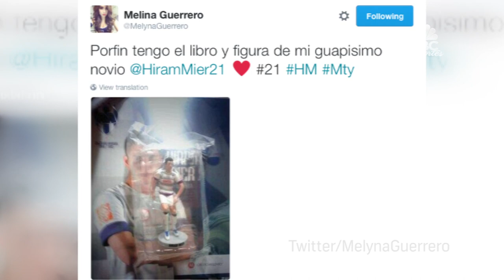Melyna Guerrero, la guapa comunicóloga y porrista del Monterrey | Deporte Rosa | NBC Deportes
Video oficial de NBC Deportes. Esta guapa edecán y bailarina regia también es parte de "Las Rayaditas", tiene un especial afecto por el jugador del equipo Hiram Mier, esta seductora porrista pronto dejará la soltería.